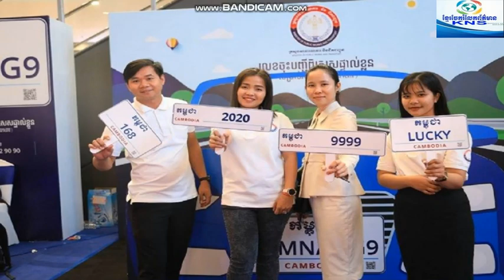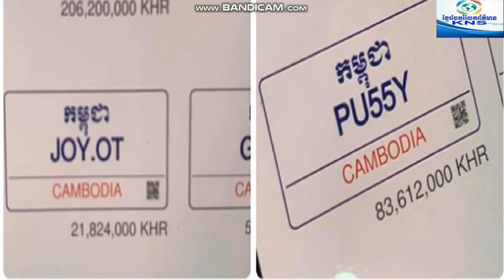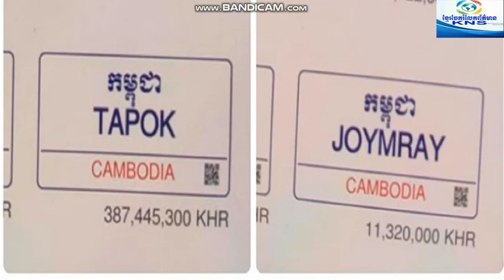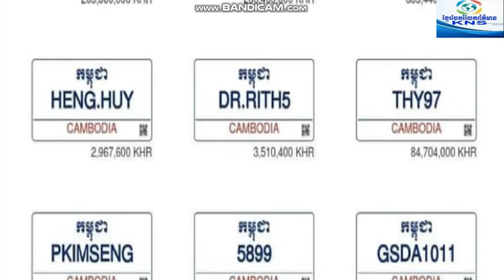គ្រូបង្រៀនកសិកម្មម្នាក់ សុំទិញស្លាកលេខ «បុកពួករាជការ» ពីក្រសួង|Khmer News Sharing